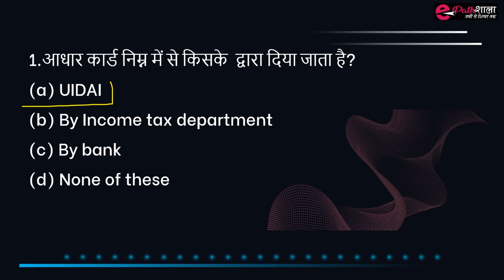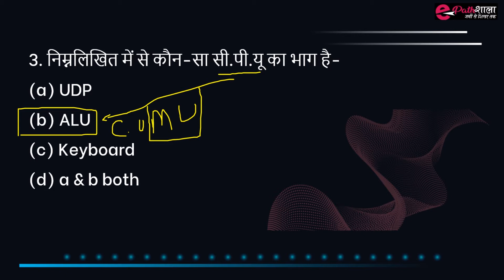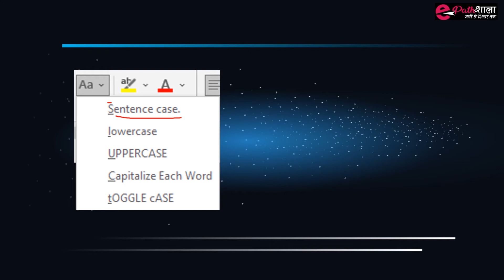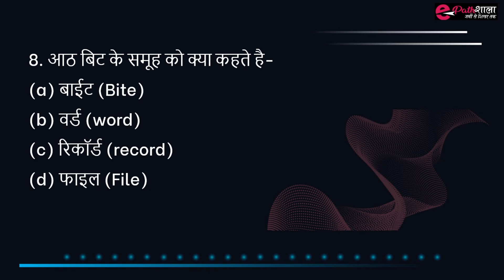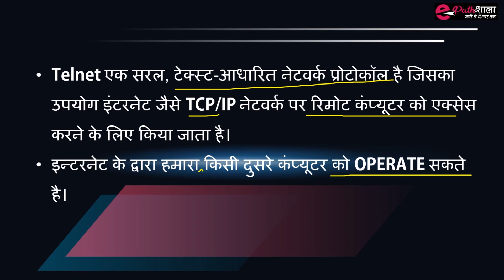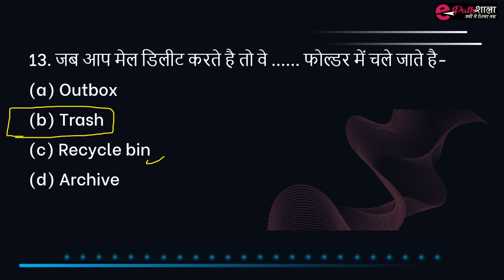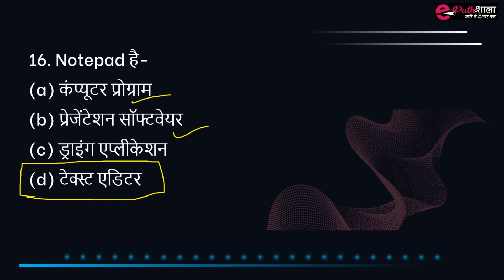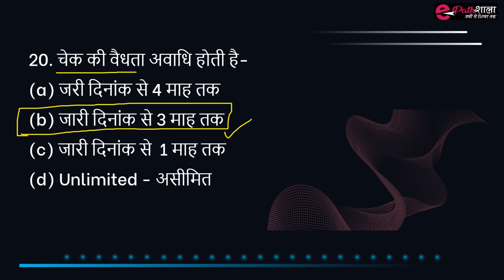CCC Exam Booster|20 MCQ’S Part - 2| Most Important Computer MCQ’S | By- Sarika Mam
computermcqs CCC Exam Booster| 20 MCQ’S| Most Important Computer MCQ’S | By- Sarika Mam

# ccc computer CCC|Class-3| Components of Computer System| कंप्यूटर के मुख्य घटक | By- Sarika Mam

MS WORD FOR BEGINNERS| How To Create Custom Header & Footer in MS WORD | BY SARIKA MAM